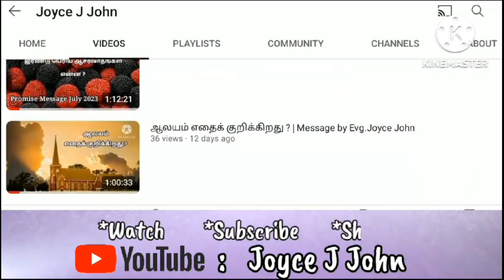சாபங்களை ஆசீர்வாதமாக்கும் வழி! |Sunday Message by Evg. Joyce John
• கர்த்தருக்கு பிரியமான கட்டளைகள் | Short Message by Evg. Joyce John

• காயத்தை ஆற்றும் பாடல்கள் | Evg. Joyce John